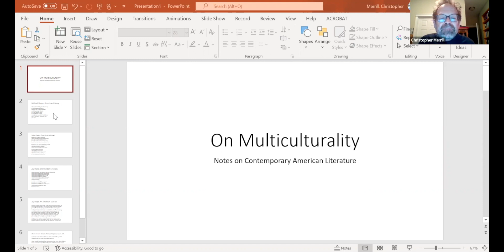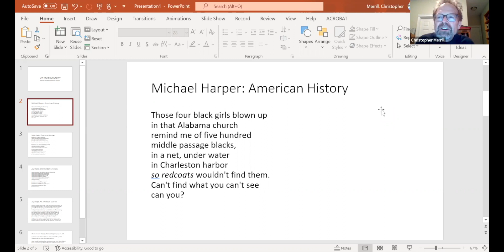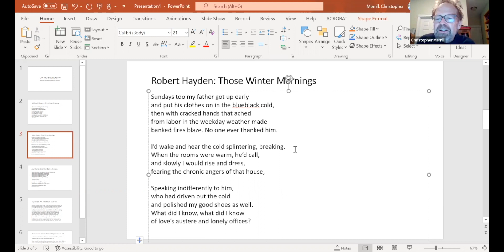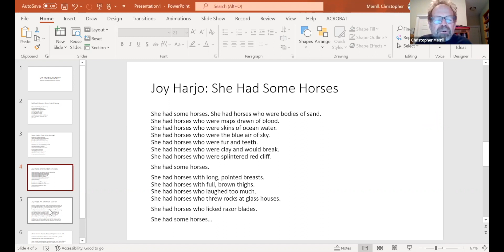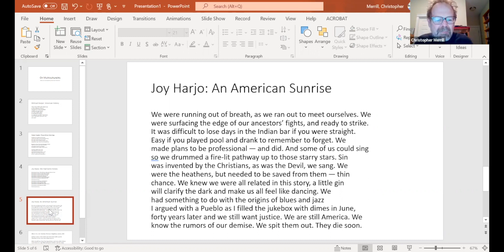Christopher Merrill's lecture at AWR, Almaty, 2022